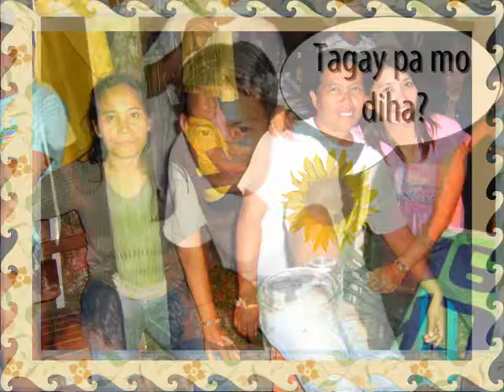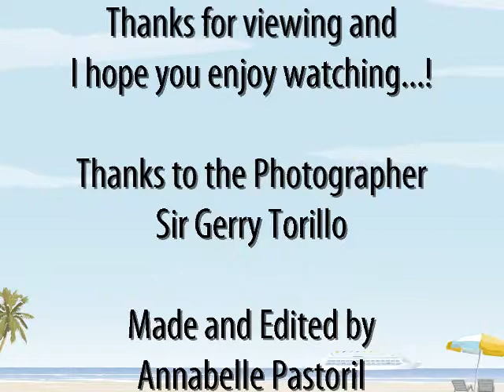PNHS 4th Alumni Homecoming 2007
PNHS (Plaridel National High School) 4th Alumni Homecoming held at PNHS, Plaridel Baybay Leyte Philippines on 21st of January 2007.